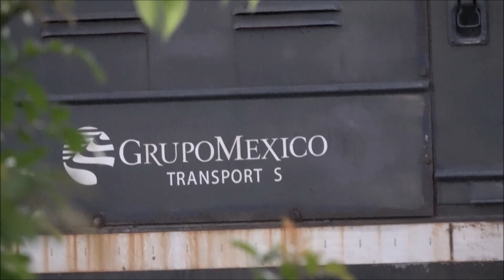FEC Business special Office car PLUS Brightline work train and Long Freight trains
On 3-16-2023 I spent some time on the FEC, first catching 206 and a surprise business train through west palm, then finding AFW1 105 and 916 in Gifford.